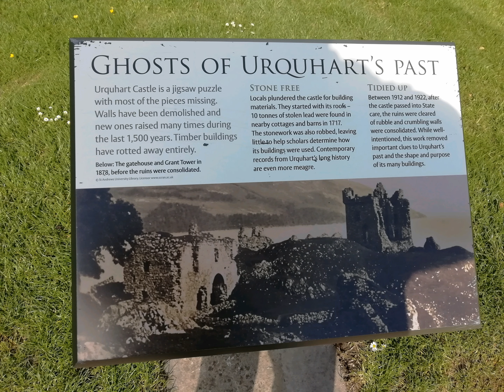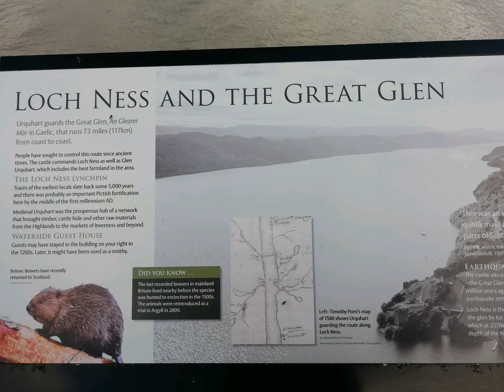Why Scotland is Amazing Part 4